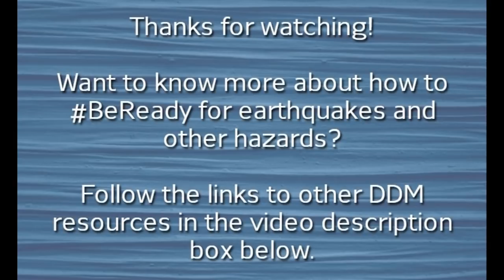Geologist Dr. James Joyce has earthquake preparedness advice for the Virgin Islands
University of Puerto Rico Geologist Dr James Joyce shares some of the geological elements that make the Puerto Rico and Virgin Islands region particularly prone to seismic activity. He also shares the long seismic history of the area and some advice on how to BeReady for earthquakes.